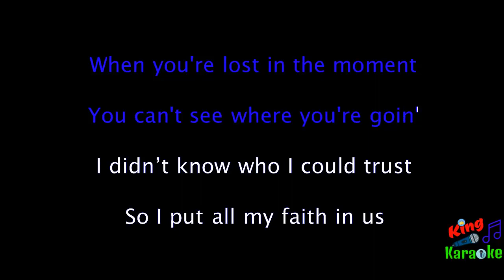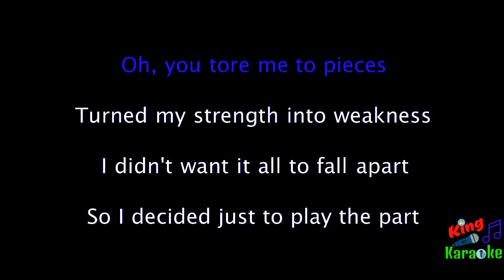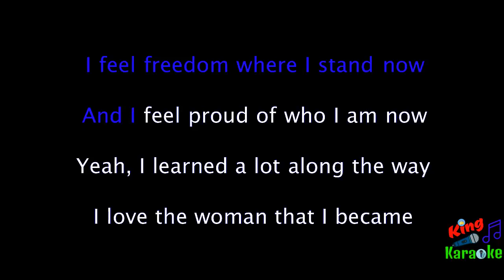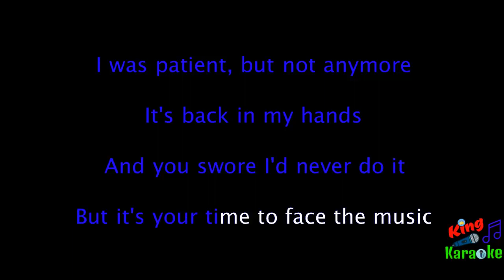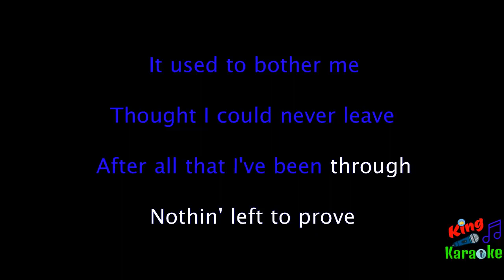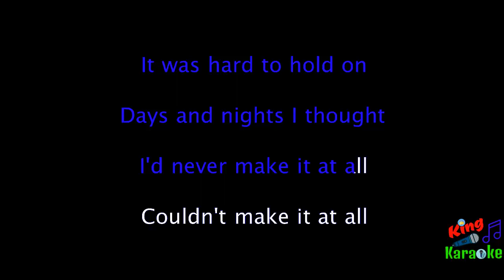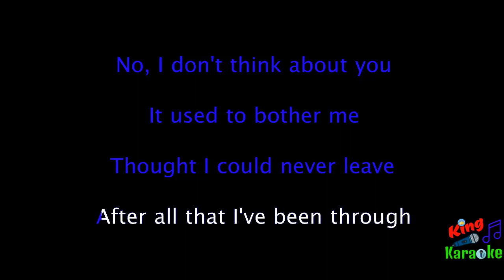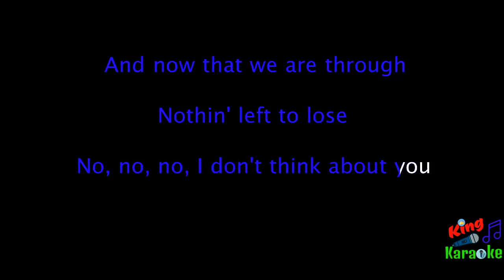🎤 Kelly Clarkson - I Don't Think About You (Karaoke Lyrics)